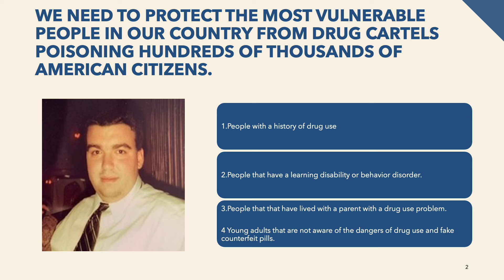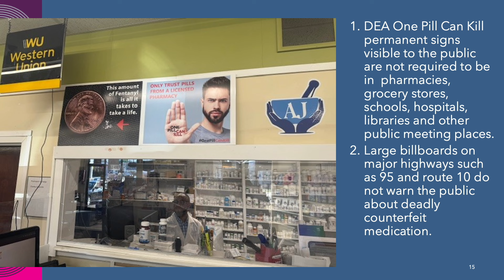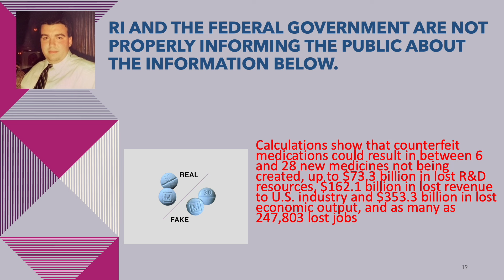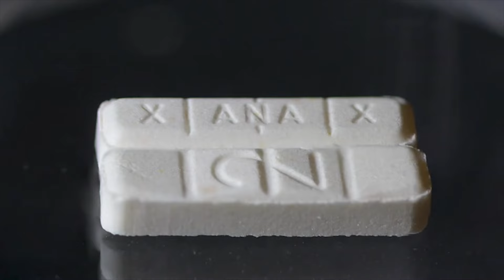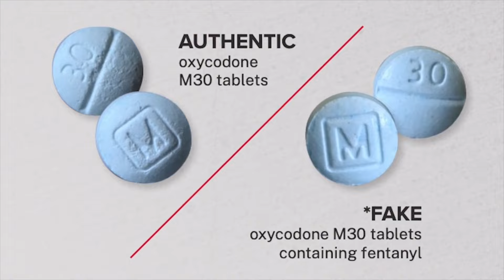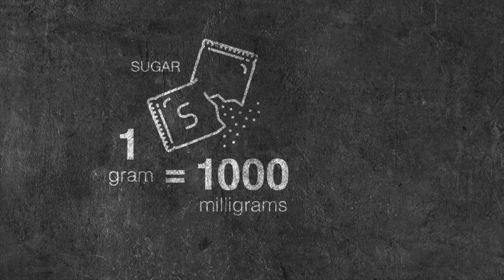Michael English and Vito Buonomano of the Nicolis Buonomano For Fentanyl Awareness Foundation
Michael English and Vito Buonomano talk about their non-profit Nicolis Buonomano For Fentanyl Awareness Foundation